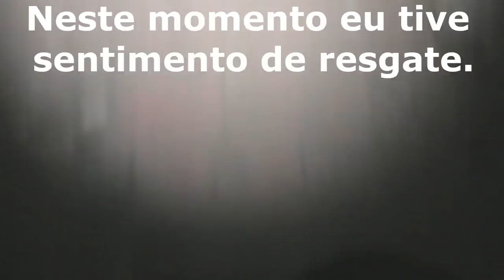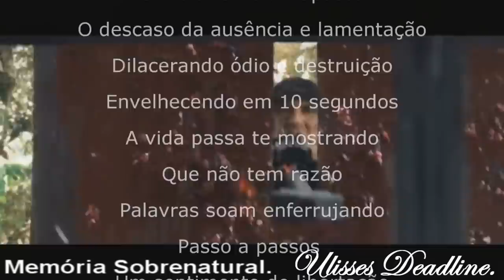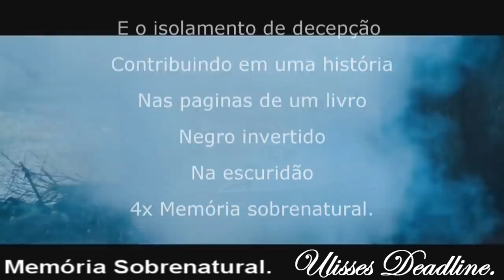DeadLine em: Junção material 4 O Resgate de um Despertar#Memória Sobrenatural